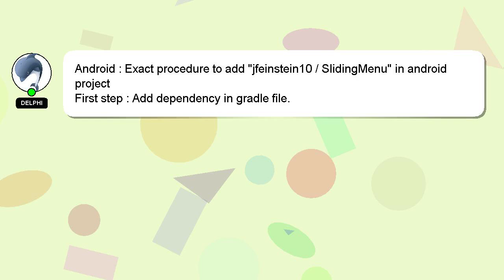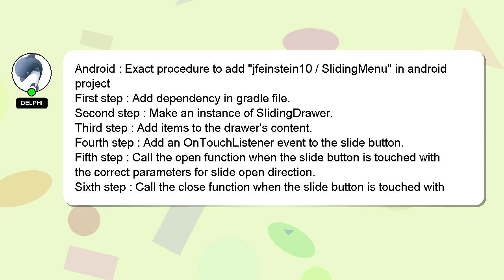Android : Exact procedure to add "jfeinstein10 / SlidingMenu" in android project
procedure "jfeinstein10 add in / SlidingMenu" to android project : Exact Android